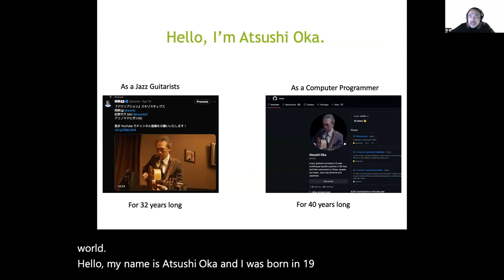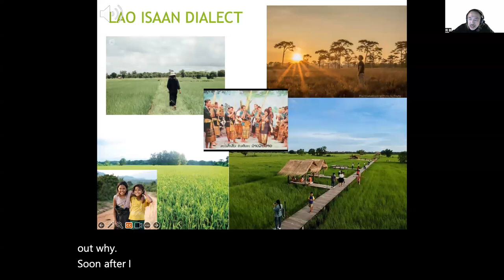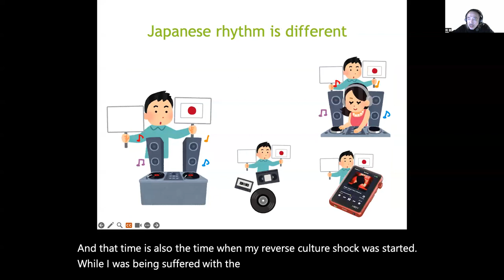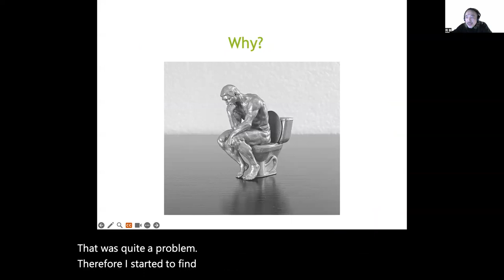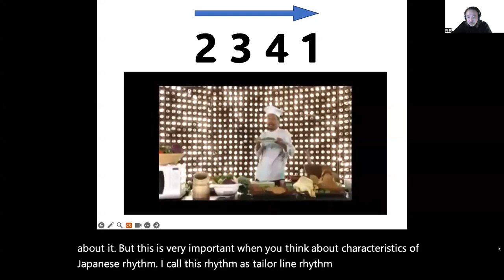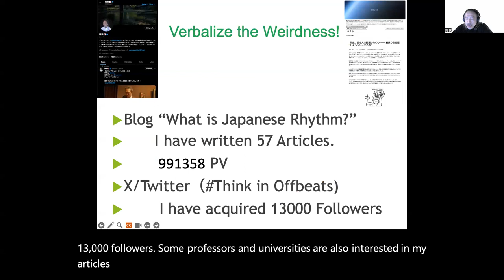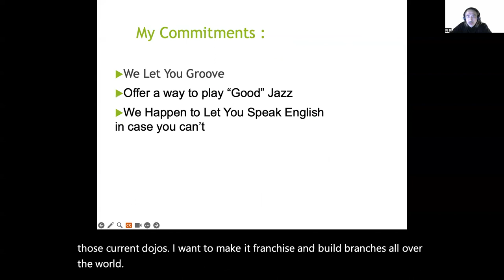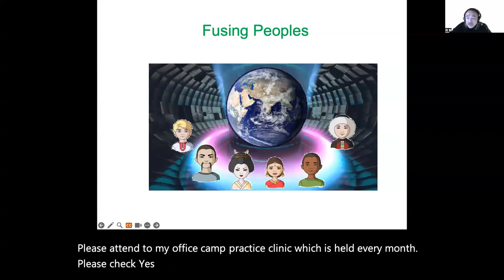What is Offbeat Count Method ( English Version )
Atsushi Oka talks about his invention Offbeat Count Practice Method in English.